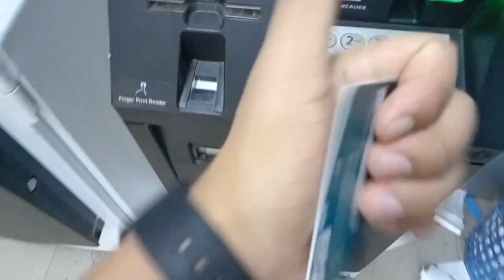BEST DAY OF MY LIFE ||BIKRAM LIMBU||NIMAHLAMAH||DAILY VLOG6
VLOGS #6

Please support 🙏
((((((I will try to upload weekly ))))

NOTE: ALL THE BGM USED ON THE VIDEO IS BELONGS TO RESPECTED OWNERS WE ARE NOT OWNERS OF ANY BGM USED IN THIS VIDEO

⛔All The Information Provided on This Channel Are For Lifestyle Proposes Only. This Channel Does Not Promote Or Encourage Any illegal